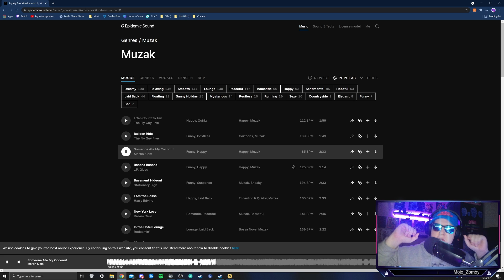Twitch Best Of June!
Some of the best moments while live on Twitch in June 2021